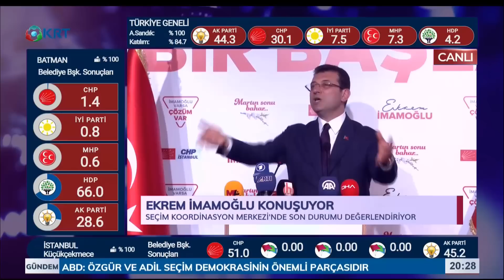Siyaset Gündemi - Savaş Kerimoğlu & Hasan Seymen & Haluk Pekşen - 3 Nisan 2019